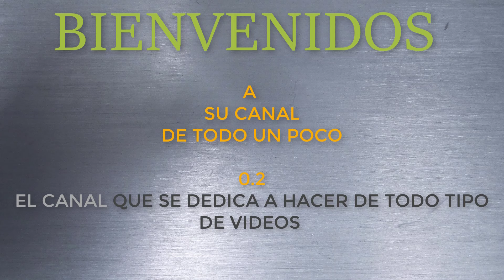Modo calibración de lavadora whirlpool 2022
hola que tal amigos de youtube en esta ocasión les traemos un video tutorial de como darle reset a una lavadora whirlpool